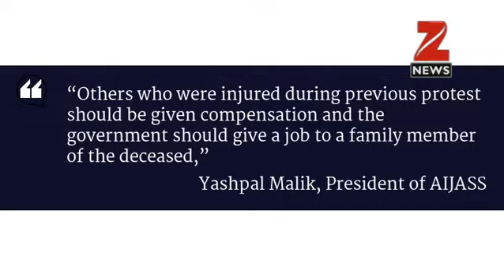Quota stir: Haryana Jats threaten to block roads to Delhi on March 20, cut milk supply